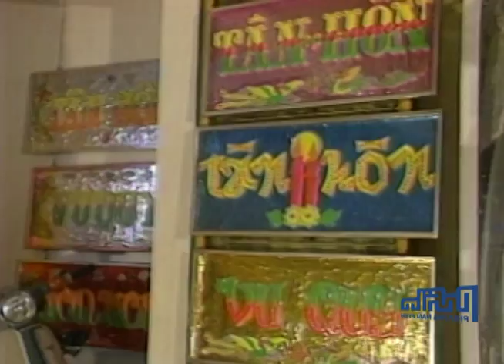CA NHẠC - HÀI: MÙA XUÂN CƯỚI EM - THANH BẠCH & XUÂN HƯƠNG